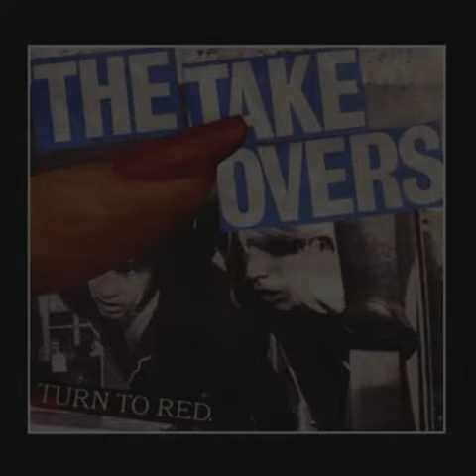The Takeovers - Mojo Police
Fan video for "Mojo Police" from The Takeovers' 2006 album Turn To Red.